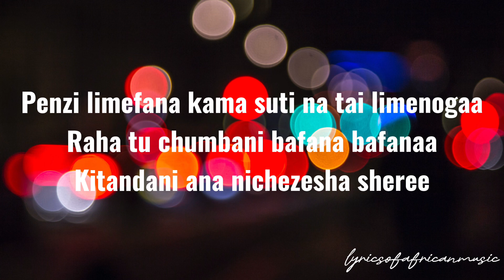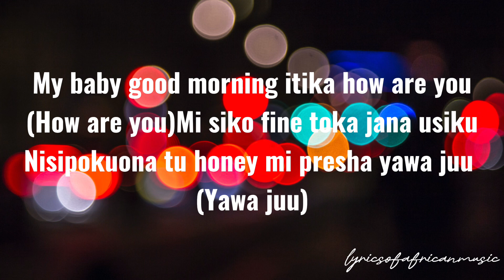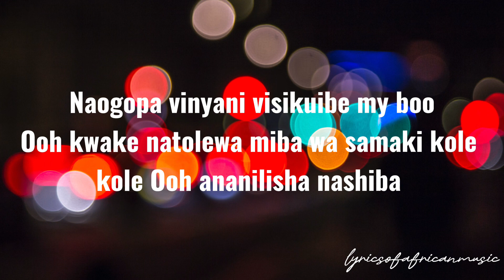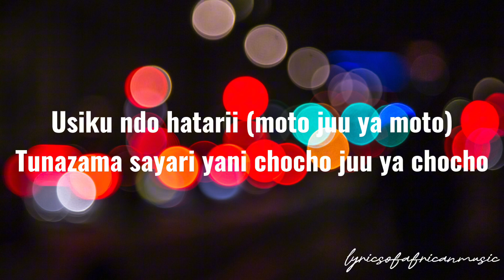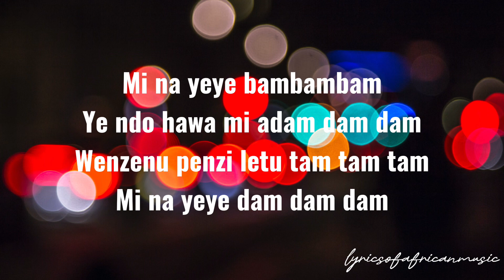D voice Ft Zuchu - Bam Bam (Lyrics)